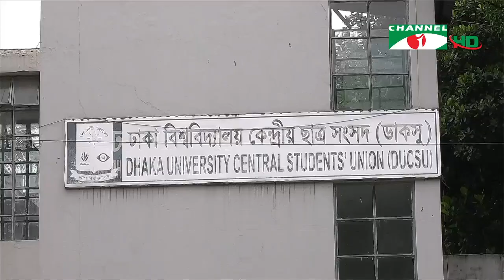চ্যানেল আই সকাল ১১টার শীর্ষ সংবাদ। Channel i News । 01 July, 2021